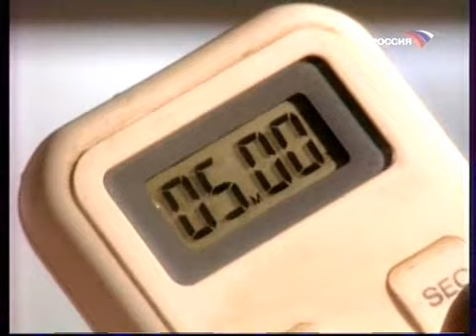8 марта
Лёгкий душевный фильм-сказка.Рекомендую!!!